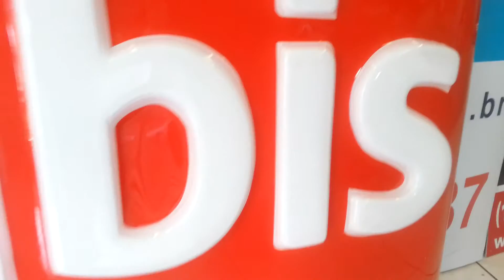ibis - LOGO EM LETRA CAIXA PARA FACHADA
Letra Arte. Melhor parceria!
Nova marca, letras, logo, logotipos, placas e produtos em Vacuum forming para todo Brasil.
Comunicação visual,  sinalização; sinalização feiras e eventos; letra bloco; letra caixa;
letra caixa moldado; logotipo; logomarca; marca; placa moldado,